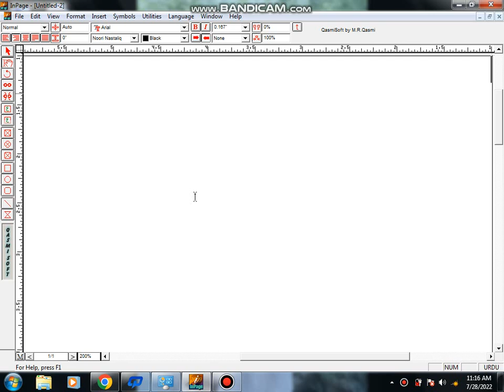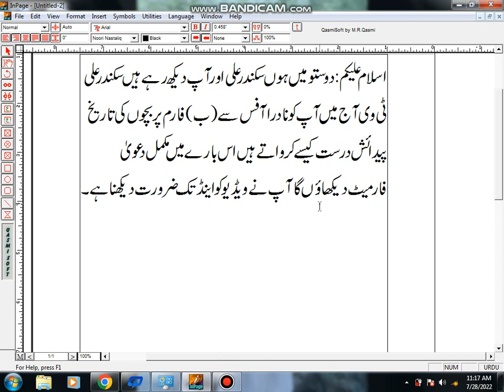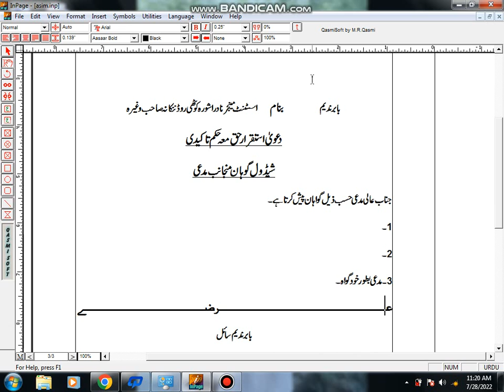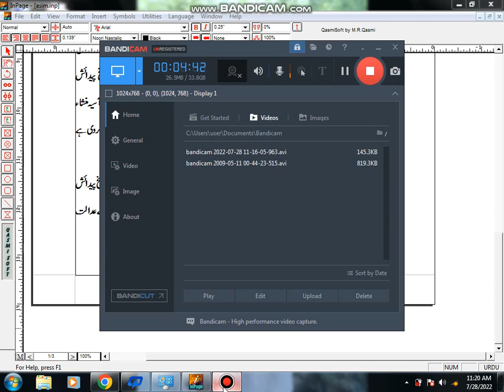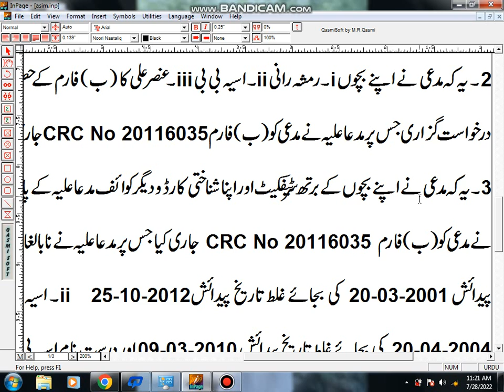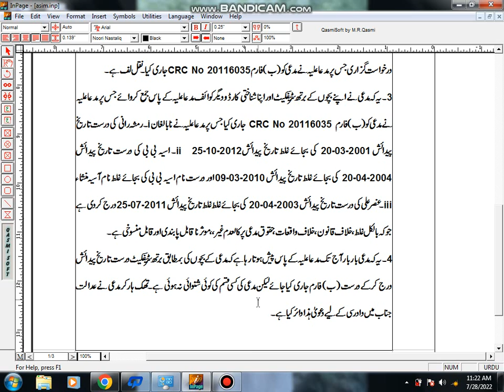declaratory suit for Nadra office/dawa istakrar Haq bar khilaf nadra offiice/B form ki drostgy kesy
in this video complete detail has been give for declaratory suit for correction of your child names in nadra office record. when any officer mean nadra officer give any fake name in your B form you and your child then you can correct any name by this video and write a suit for nadra office in there . i will tell you about suit for declartory in this video for correction name of all nadra office. in this video i will tell you about corect name and written format of suit.